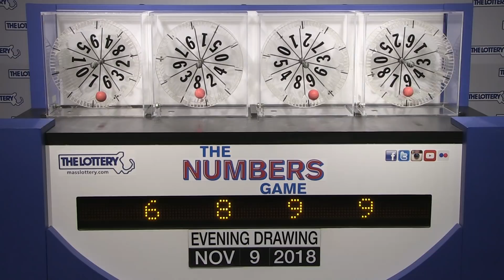Evening Numbers Game Drawing: Friday, November 9, 2018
The official winning numbers in the Mass. State Lottery's Evening Numbers Game drawing for Friday, November 9, 2018 are: 6-8-9-9.